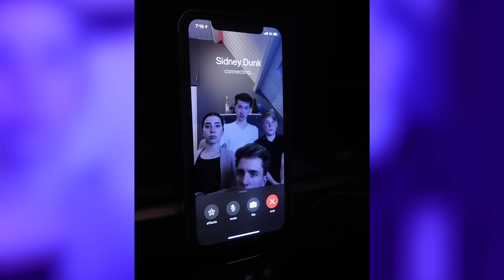IK STOPTE 3 SCHOOLTOUR SENSATIES IN 1 AUTO… EN DIT GEBEURDE ER 🤣😅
Eindejaarsspecial... ik stopte 3 SCHOOLTOUR sensaties in 1 auto 😅

Welkom op mijn kanaal! Op KORTHOM vind je de interview series SCHOOLTOUR en 'Wat vindt Nederland van. ?'... Verder komt er elke week een nieuwe aflevering van de serie 'Tom & Mats in Amerika' online waar we rondcruisen door Amerika en verschillende Amerikaanse fastfoodketens en andere winkels testen!